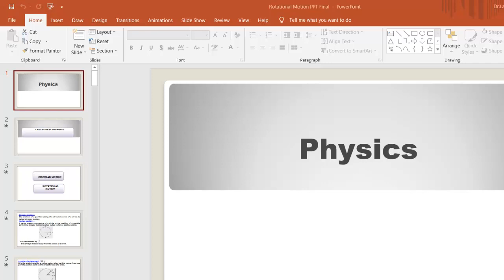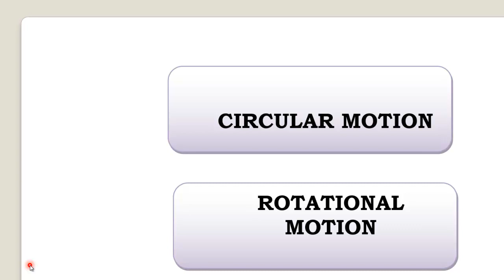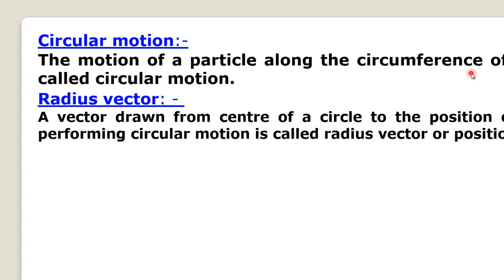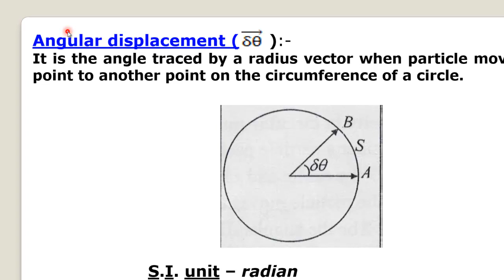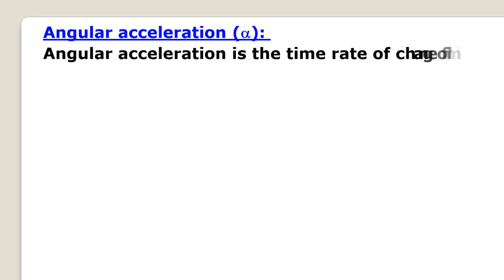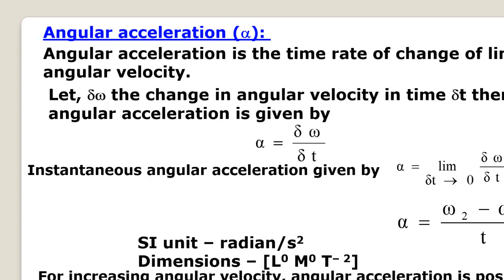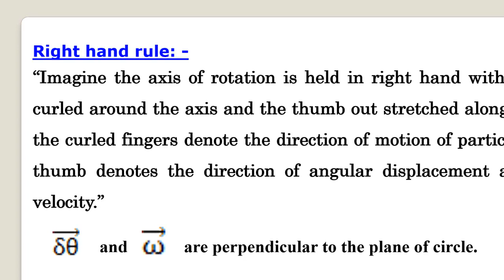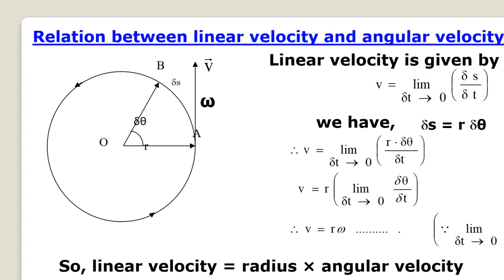Rotational Dynamics Part I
Introduction,Characteristics of circular motion,Definations,etc